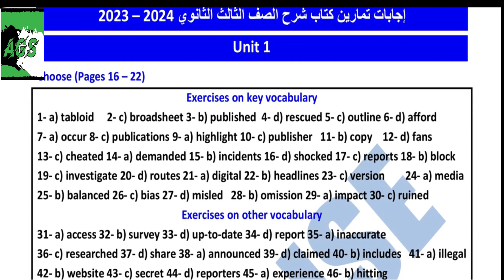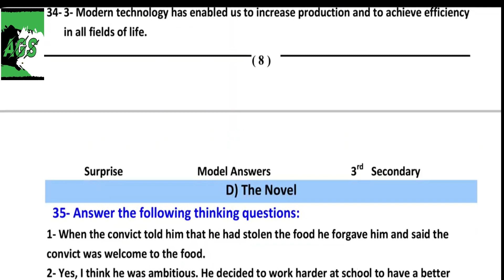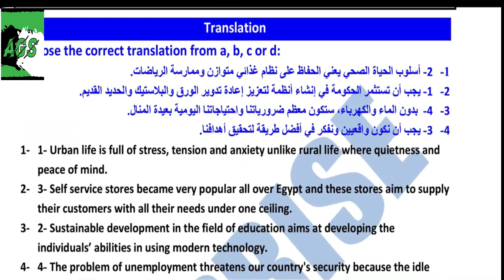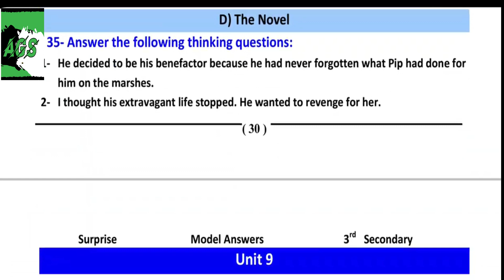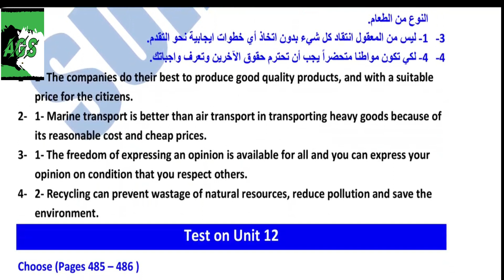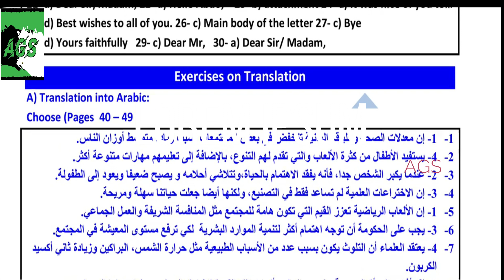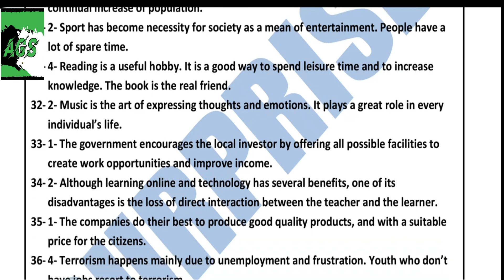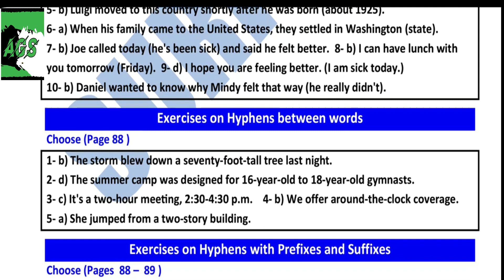اجابات كتاب سيربريز surpriseتالته ثانوىpdf-2024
اجابات كتاب surprise2024-pdf
اجابات كتاب سيربريز تالتة ثانوي2024,
اجابات كتاب سيربريز surpriseلتالته ثانوىpdf-2024,اجابات كتاب سيربريز surpriseلتالته ثانوى الترم الاولpdf-2024,
اجابات كتاب سيربريز surpriseلتالته ثانوىpdf-2024كامل,اجابات كتاب سيربريز surpriseلتالته ثانوىpdf-2024بجودة عالية,اجابات كتاب سيربريز surpriseتالته ثانوىpdf-2024,اجابات كتاب سيربريز surpriseللصف الثالثه الثانوىpdf-2024,اجابات كتاب سيربريز surpriseثانوية عامة pdf-2024,
ثانوية عامة#كتاب الشرح سيربريز surprise#دفعة_التابلت#نظام_جديد#دفعة_2024#مراجعه_الثانويه#اجابات_كتاب_سيربريز_تالتة ثانوي2024#